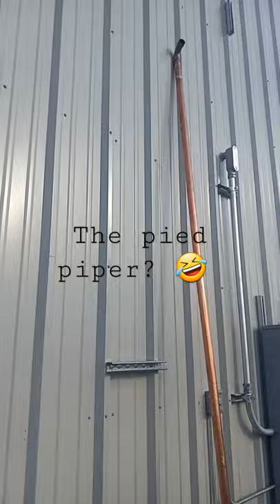piping a water chiller for food processing#commercial refrigeration 🥶 on the weekend...workin'